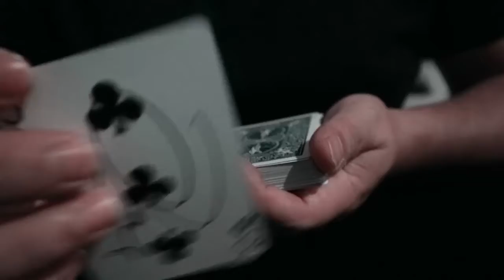In Box by Robby Constantine video DOWNLOAD